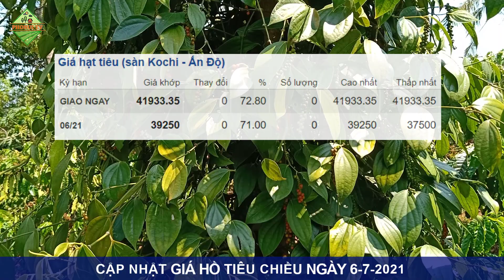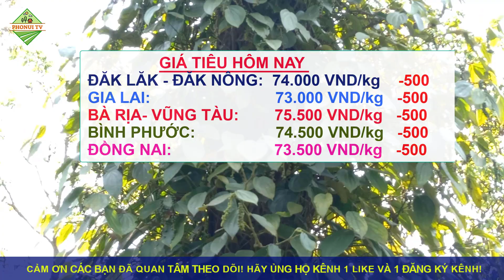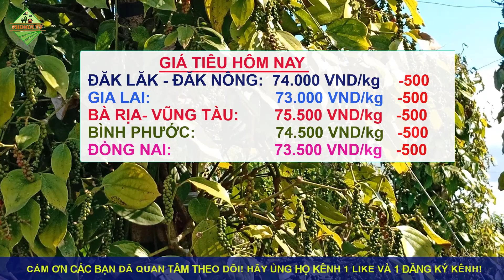Giá tiêu chiều nay ngày 6/7/2021|Giá tiêu giảm nhẹ tại các địa phương, giá tiêu xuất khẩu tăng cao